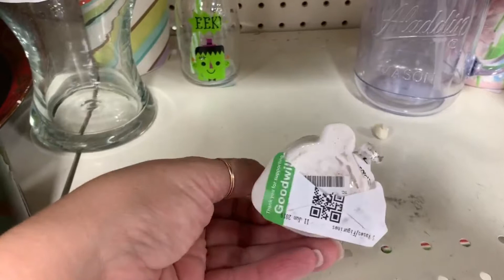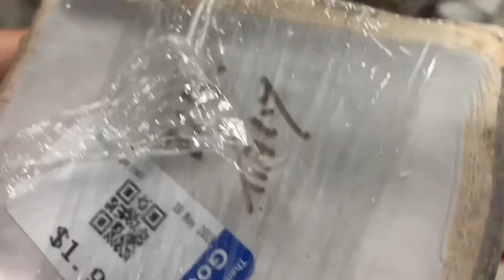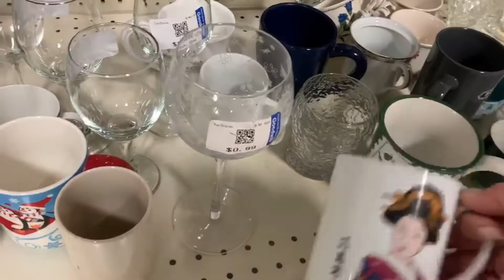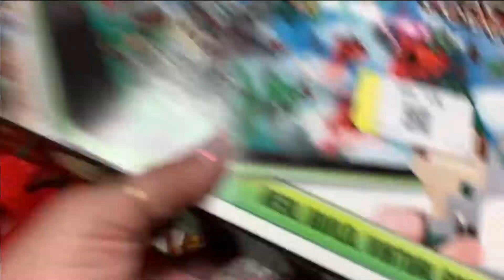Treasure Hunting: Episode Four ***BEAUTIFUL BUNNY BUY!***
I hope you enjoy these silly videos.  Remember, I am not a professional.  This is my hobby and I am an amateur.  FOR ENTERTAINMENT ONLY.